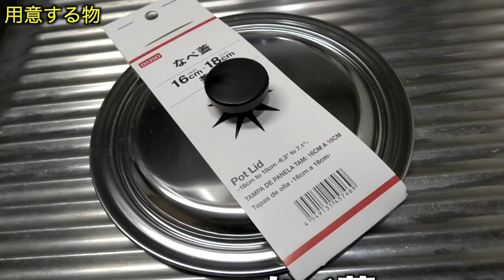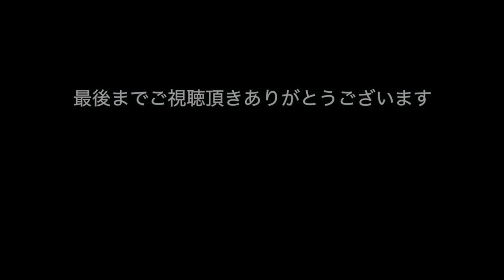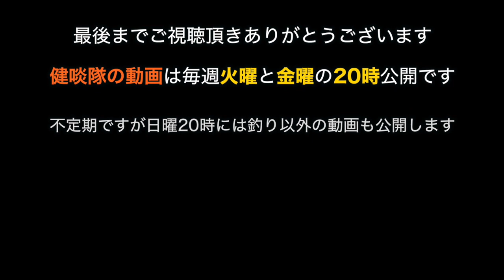【釣った魚を食べてみよう】100均の鍋を使って簡単に作れるワカサギの燻製【健啖隊の魚釣り講座】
冬はワカサギ釣りのシーズンです。ワカサギ釣りは釣りが初めての方でも手軽に楽しめる冬のレジャーです。釣り方は、この動画の冒頭で写っているような岸から釣る方法の他に、手漕ぎボートに乗って釣る、屋形船型のドーム船に乗って釣る、氷に穴を開けて釣る等々、いろいろな釣り方があります。道具など何も持っていなくても道具一式を全てを貸し出している釣りボート屋さんも多数ありますので、休みの日に体一つで出かけて楽しむことも可能です。
釣れたワカサギは天ぷらやフライ、一夜干しや塩焼きなどで美味しく頂くことが出来ます。今回の動画で紹介するワカサギ料理は燻製です。実はワカサギは燻製にすると非常に美味しい魚なのです。ワカサギは小さい魚なので使う調理器具（特に燻製作り器）も小型の物で済みます。今回は燻製作りが初めての方でも安価に気楽に挑戦できる方法として、100円均一の商品を利用して作ってみました。動画で紹介している方法ですと、煙も殆ど出ませんので、屋内のキッチンで調理することが出来ます。
燻製作りの成功の秘訣は塩加減と乾燥工程です。塩加減は、作ったら直ぐに食べてしまうのならば、3%の塩水で浸け時間も3時間前後で十分です。ある程度の日持ちを考えるなら動画で紹介しているように5%の塩水に約半日ほど浸けておくのが良いでしょう。お酒のおつまみとして作るなら塩加減はややきつめのほうが美味しく出来上がりましす。乾燥工程は、完全に乾燥させるわけではありません。正確に言うと半乾燥工程です。この工程で水分が適度に抜けると共に塩が馴染んで旨味が増します。
燻製は、作る時の温度により冷燻、温燻、熱燻と大きく3種類に分類されますが、今回の方法で作る燻製は熱燻です。魚の中まで完全に加熱されて、いわゆる火が通った状態で仕上がります。屋外で使用するタイプの煙が出る市販の燻製作り器を持っている方は、それを使って作ると温燻を作ることも出来ます。熱燻と温燻では同じ燻製チップを使って作っても味が全然異なります。食べ比べて見るのも楽しいですね。尚、熱燻にしろ温燻にしろ燻製はビニル袋に密封してから冷凍しておけばかなりの長期間保存が出来ます。
＊ワカサギ ミニ知識＊
ワカサギは春に生まれて翌春に産卵して死ぬ１年魚です。釣れるシーズンは孵化した稚魚が釣れるくらいの大きさに成長する６月頃から産卵が始まる翌年の２月頃までの９ヶ月程の期間です。特に12月〜翌年2月位は大きく成長したワカサギが釣れる季節です。この時期のワカサギは大きいので、数はそれほど釣れなくてもそれなりの量になり、いろいろな料理で美味しく食べる事が出来ます。健啖隊では岸からワカサギを釣る方法を解説した動画も公開しています。是非そちらもご覧になって下さい。